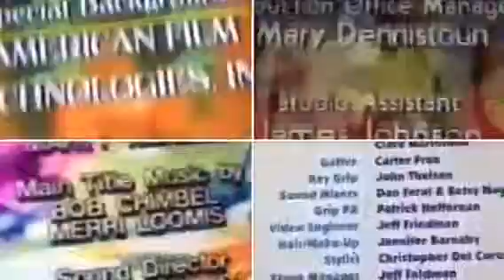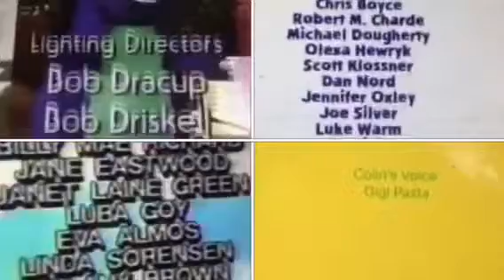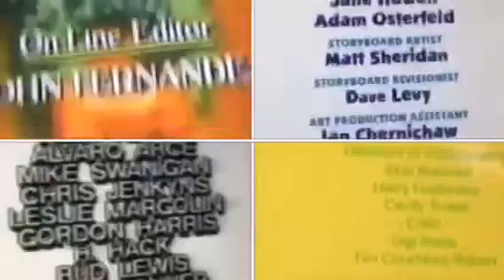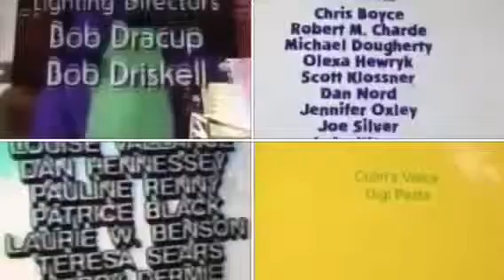Barney, Blue's Clues, Care Bears, Colin & the Thumpies & Disney Sing Along Credits Remix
Barney's Campfire Sing Along Blue's Safari Disney Sing Along Songs: The Twelve Days of Christmas The Puzzle Place: Sing Along Songs Winnie the Pooh and .

Barney's Campfire Sing Along Blue's Safari Building A Fair Quinn's Favorite Memories.

Rock with Barney Big Bird Gets Lost Disney Sing Along Songs: Very Merry Christmas Songs.